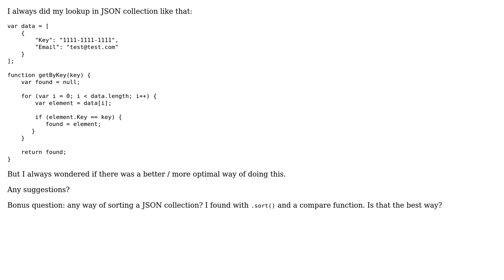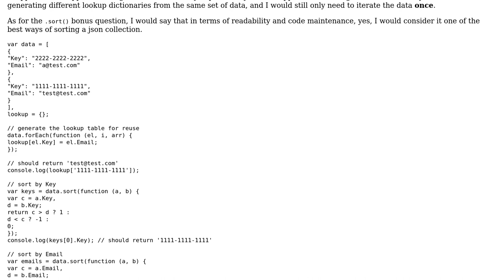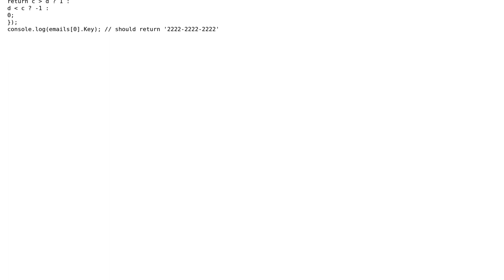Code Review: JSON lookup by key (2 Solutions!!)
Code Review: JSON lookup by key

With thanks & praise to God, and with thanks to the many people who have made this project possible! | Content (except music & images) licensed under CC BY-SA | Music | Images & others | With thanks to user Tommy B. user Terry Young user Joseph user Jamal and the Stack Exchange Network Trademarks are property of their respective owners. You are responsible for your own actions.